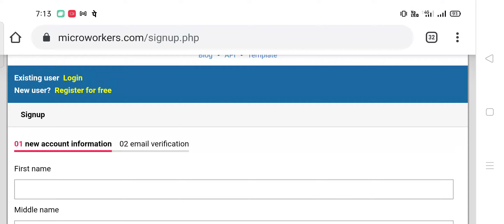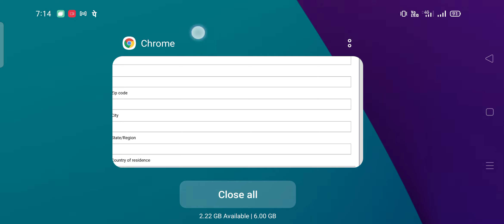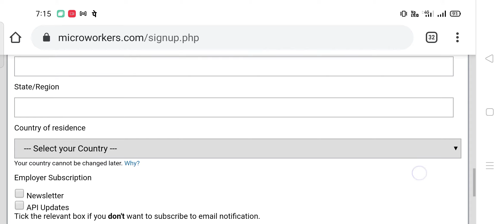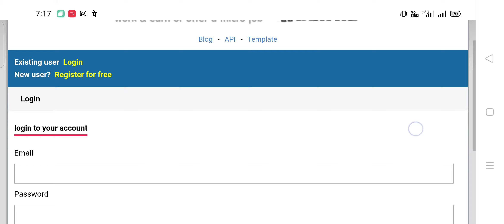What is microworker? My little analysis - is legit or scam - pin problem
I hope you all this analysis and reviwes are help to you to know what it is genuine or worth or good to earn.
Thanks.